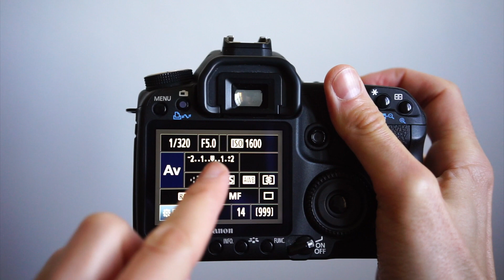COMPRENDE EL MODO PRIORIDAD A LA APERTURA en 1 MINUTO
Si comprendes el modo de prioridad a la apertura podrás decidir el aspecto del fondo de tus fotos cambiando la profundidad de campo, y puedes entenderlo en menos de un minuto...

Mi equipo:
Sony A7II
Objetivo Sony 55 1.8 ZEISS
Objetivo Samyang 35 2.8
Sony A5100

Gracias por pasarte a ver mi trabajo. :)

No dejes de compartirlo en tus redes si te ha gustado y cuéntame qué opinas en comentarios. Gracias! :)